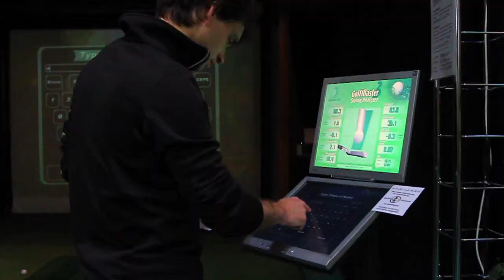Indoor Challenge Finale 2010